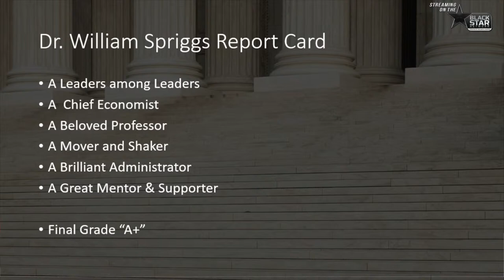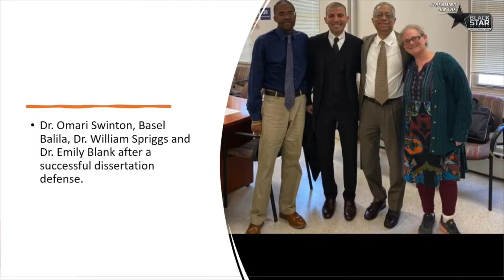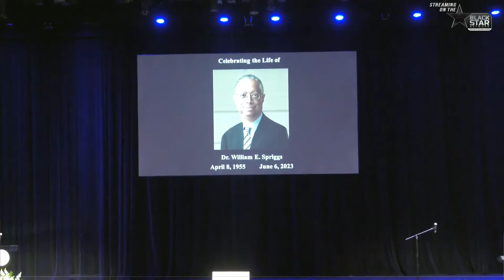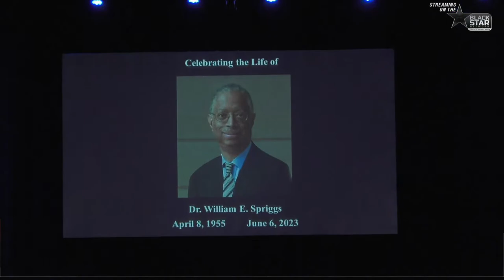Celebrating the Life of Dr. William E. Spriggs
One of the most prominent Black economists of his generation, Dr. Spriggs served as an assistant secretary of labor in the Obama administration and held other public-sector roles earlier in his career. But he was best known for his work outside of government as an outspoken and frequently quoted advocate for workers, especially Black workers.